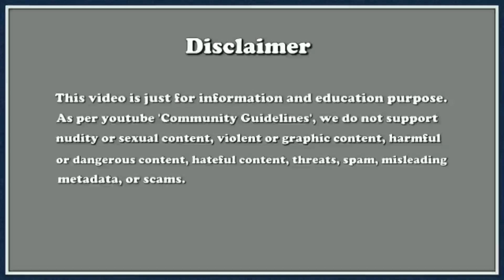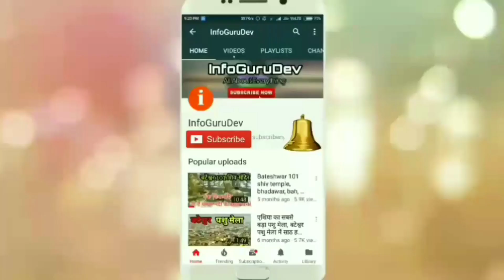एशिया का सबसे बड़ा पार्क |Janeshwar Mishra Park - Lucknow, janeshwar mishra park lucknow gomti nagar